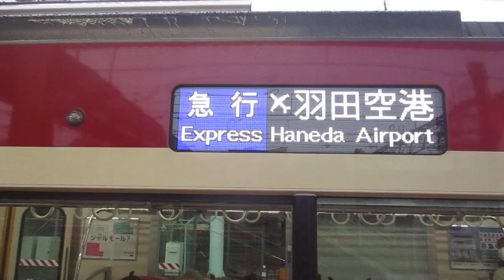【能見台～京急蒲田間急行運転】京急本線急行羽田空港行き京急新1000形1890番台1895編成(L/Cシート・トイレ付)+1441編成(一部リニューアル・機器更新車)8両 神奈川新町駅発車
京急蒲田寄り連結の1890急行に再び乗車！！